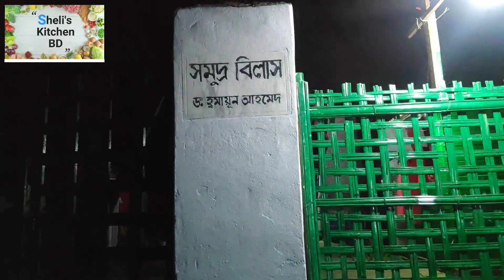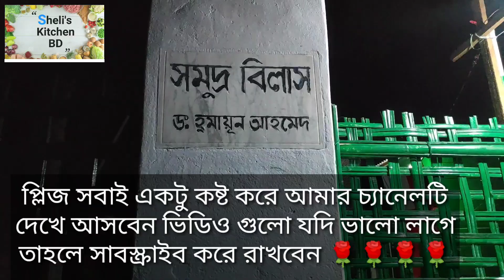সেন্টমার্টিন দ্বীপের জনপ্রিয় ফিস বারবিকিউ এবং ফিস ফ্রাই রেসিপি। Fish BBQ l Fish Fry l Whole Fish BBQ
👉 সবাই একটু কষ্ট করে আমার চ্যানেলটি দেখে আসবেন প্লিজ ।

আমি একেবারেই অথেনটিক কেক রেসিপি আপনাদের সাথে শেয়ার করে থাকি কেক সহ আমার বাকি সব রেসিপি যদি আপনাদের কাছে ভালো লাগে তাহলে প্লিজ আমার চ্যানেল টি সাবস্ক্রাইব করে আমাকে একটু সাপোর্ট করবেন । আপনাদের সহযোগিতা এবং সাপোর্ট আমার অনেক প্রয়োজন।  নিচে আমার কিছু কেকের রেসিপি  এবং অন্যান্য  রেসিপি লিংক দেয়া আছে আপনারা চাইলে দেখে নিতে পারেন। ধন্যবাদ সবাইকে

দারুন স্বাদের চিংড়ি সবজি খিচুড়ি